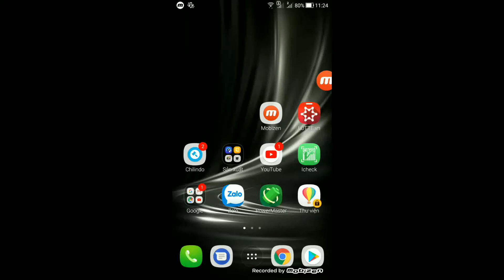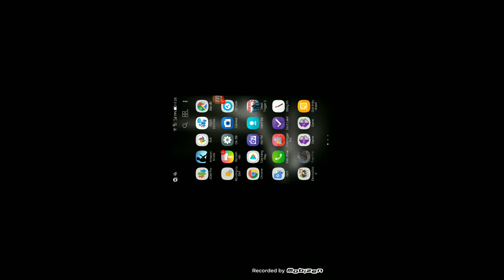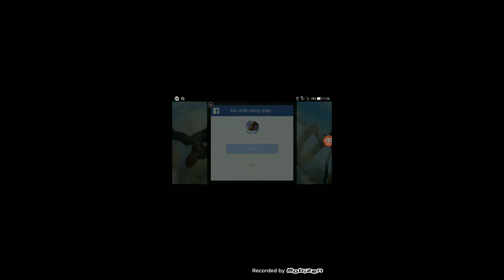Free Fire Hack |Xóa Sương Mù , Bắn Không Giật, Headshot...v1.17.3 NO ROOT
Các Chức Năng Vào Tự Khám phá nhé